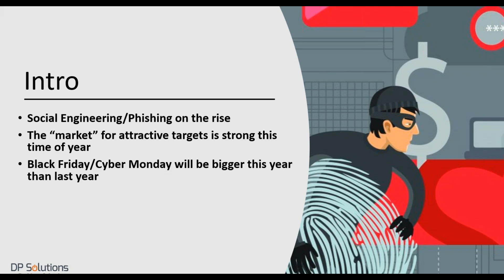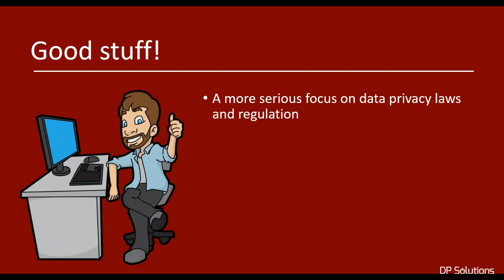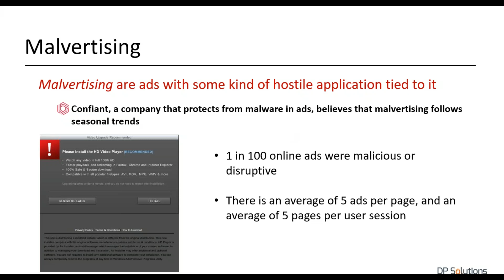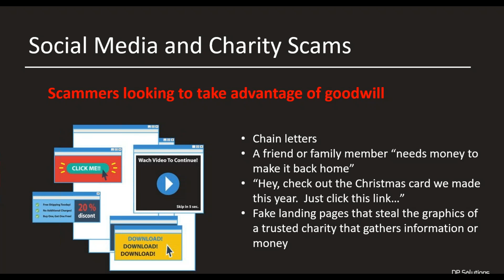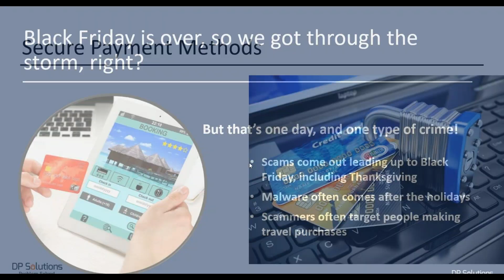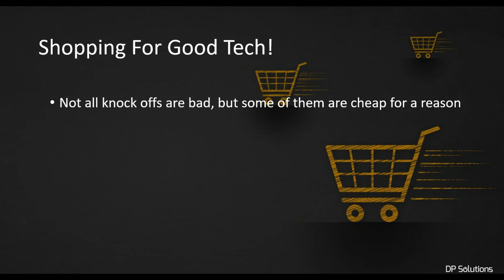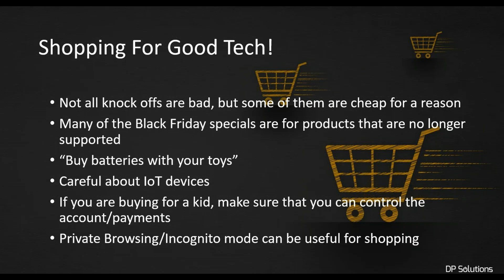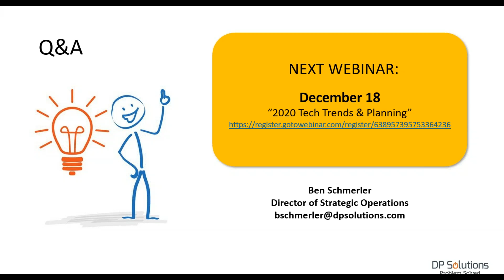Tips to Stay Cyber Safe this Holiday Season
How to Identify and Thwart Cyber-Threats During the Holidays
As the holidays approach, cyber-criminals are looking for fresh targets to go after.

While you may think of these kinds of attacks as hacking Amazon accounts or stealing credit card numbers, the reality is that you are being targeted for far more than just the purchases you make on Black Friday.

In fact, the actions you take both on your personal and work devices over the holiday season could have dangerous consequences.

At this webinar you will learn how to identify and thwart potential threats when using your personal or business technology this holiday season.

Topics include...

* Malvertising during the holidays
* Social media and charity scams
* How even though Black Friday and Christmas Eve are the biggest shopping days, they are not necessarily when you are most likely to be cyber-attacked
* Secure payment methods
* How to keep your business safe before leaving for holiday vacations